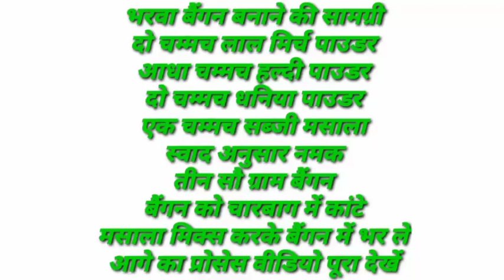bharva baingan kari बैंगन करी की सब्जी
भरवा बैंगन की करी
baingan Kari ki sabji

TRC kitchen barva baingan ki recipe Indian channel Hin recipe
take champion support
raksha ki rasoi
mummy papa kitchen
desi kitchen
Indian kitchen
TRC kitchen
Chhotu ki comedy
Manoj de
Sourabh Joshi
kaushlya Chaudhari